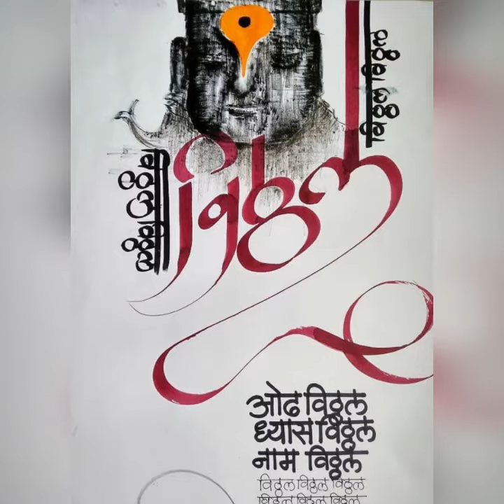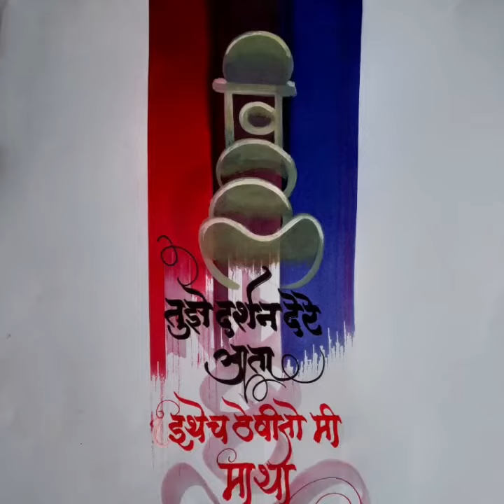Vitthal calligraphy by Hemant Gharat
Mix media on paper.